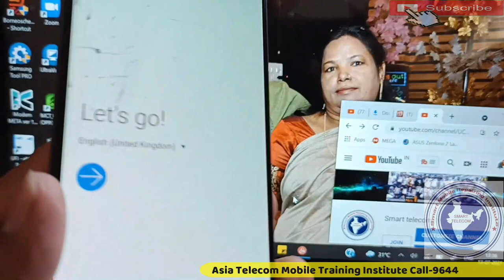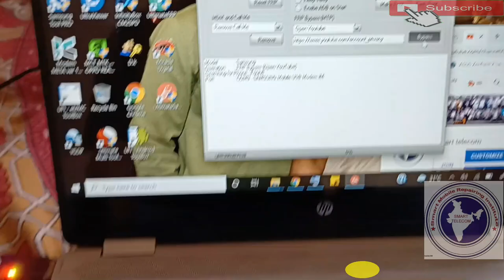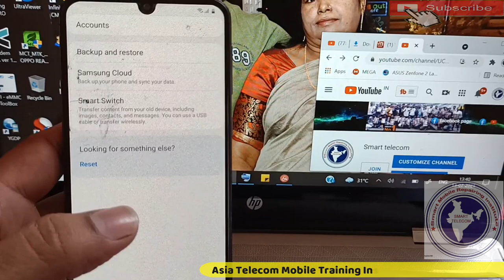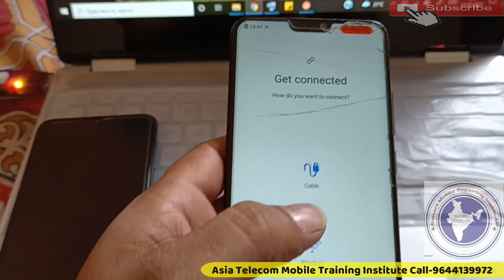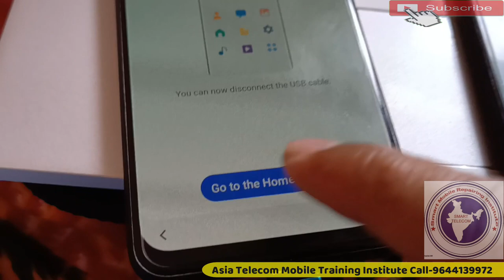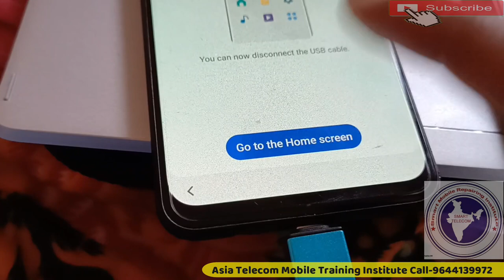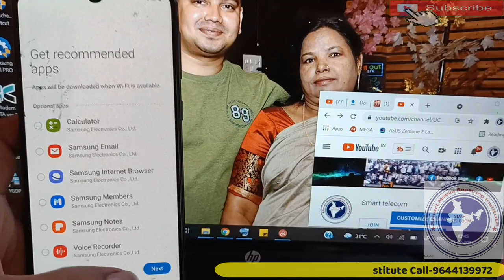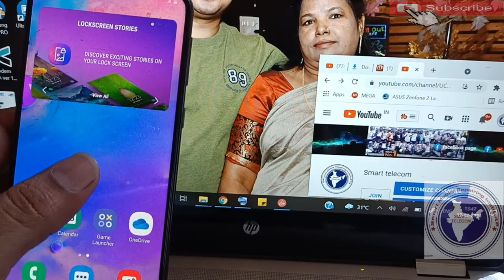Samsung M30 FRP Bypass | Samsung Galaxy M30 FRP Bypass | M30 Google Account Bypass Without PC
New Trick Samsung Galaxy M30 FRP Bypass | M30 Google Account Bypass Without PC

AsiaTelecom
Software_Training
Emmc/EMCP/UFS_Training
Hardware_Chip_Level_Training

➡ Specialty
• 12 Hour Full Day Practical Classes
➡ Daily Class Timing Total- (8AM to 8PM )
• 8AM -11AM Particle Class Hand-skill
12PM to 5PM Theory Class
5:30PM to 8PM Particle Class - Tracing Fault finding

📲 Book
➡Advance Mobile Flashing Software Book buy Link (Hindi/English)